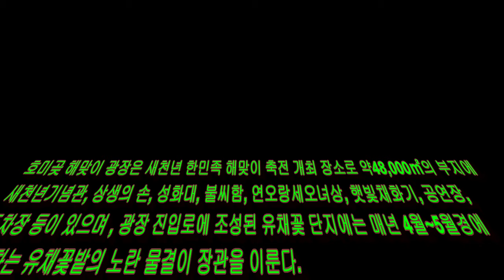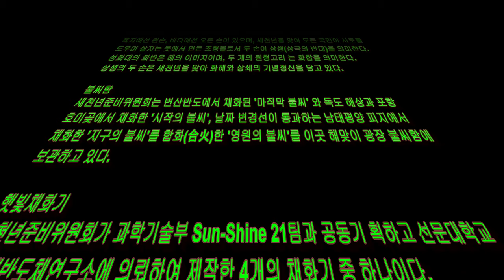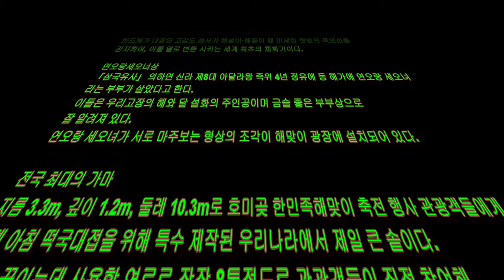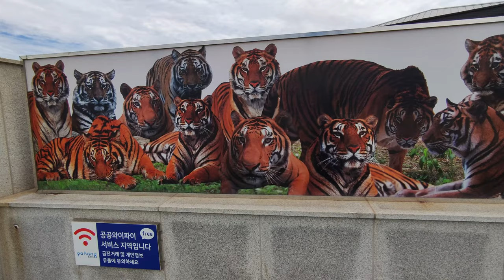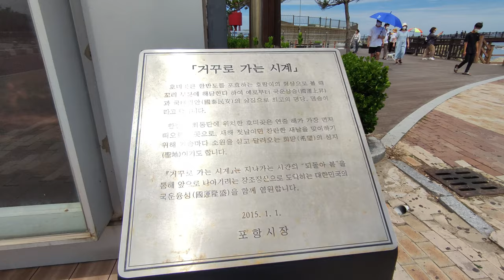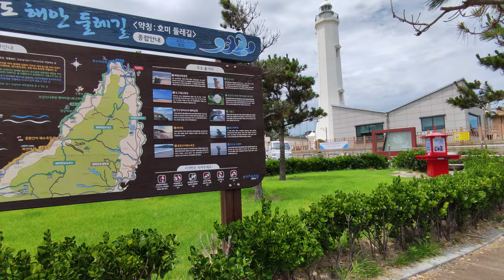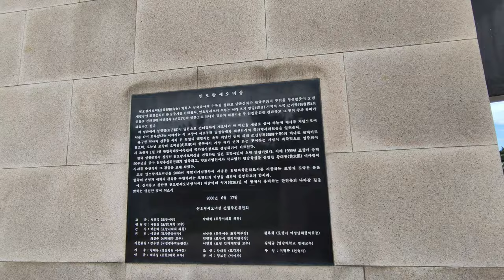포항 호미곶해맞이광장--DNA유전자검사 결과를 이번 토요일에 유튜브로 공개합니다.